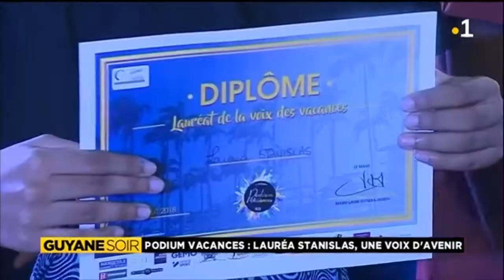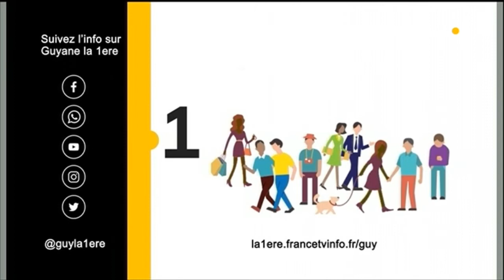Lauréa Stanislas lauréate du concours des voix des vacances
Lauréa Stanislas, 16 ans, lauréate du concours des voix des vacances souhaite poursuivre une carrière de chanteuse